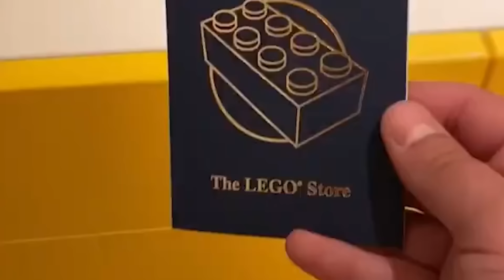Как ВЫЖИТЬ в ЗОМБИ апокалипсисе? LEGO версия!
Сегодня я покажу вам подробную инструкцию о том, как выжить в мире зомби апокалипсиса на примере конструктора лего! Помимо интересных и полезных лайфхаков для такого случая, вы, также, увидите много идей для ваших самоделок lego! Среди них:
Как сделать зомби апокалипсис из lego;
Как собрать армию зомби;
Как сделал крутые минифигурки лего выживших;
Как построить базу в зомби апокалипсисе;
Как сделать спецназ и военных из оригинального лего;
Как сделать кастомное оружие и транспорт и многое другое!
Для вашего Мира зомби апокалипсиса из Лего подойду детали от всевозможных серий: ниндзяго, сити, стар варс (звёздные войны), марвел, мир юрского периода и даже гарри поттер!
Но хватит слов, давай смотреть!

Ну а я, всего лишь Papa Lego (папа лего). На моём канале ты можешь увидеть как я строю город из лего, собираю армию рыцарей, орков, скелетов и драконов, делаю самоделки и кастомы из лего на темы Фэнтези, Звёздные Войны и Зомби апокалипсис.